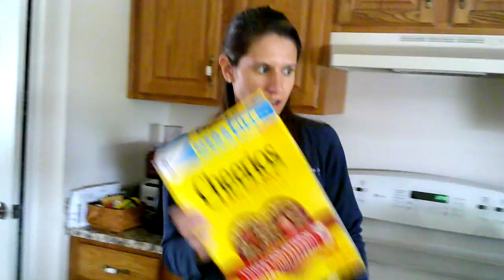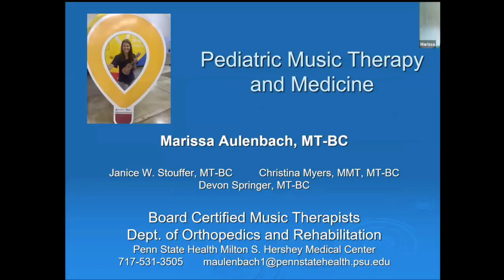Music Therapy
In this episode, guest speaker Marissa Aulenbach introduces students to Music Therapy and engages the audience in hands on experiences.

Join us in supporting Solve-It Berks Kids! Your gift provides revenue to increase the impact of Solve-It Berks programming.